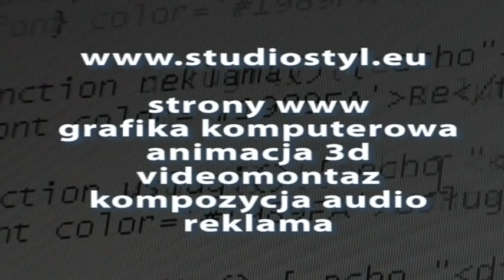Prezentacja firmy Studio Styl S.C.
- projektowanie stron www
- grafika komputerowa
- videomontaż
- animacja 3d
- reklama, kompozycja audio